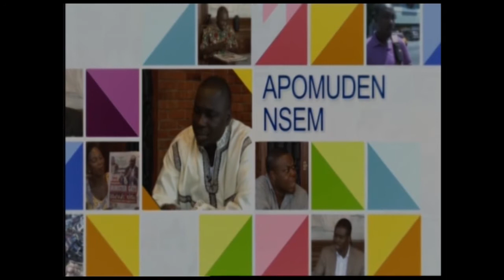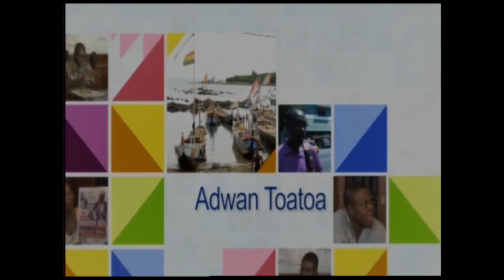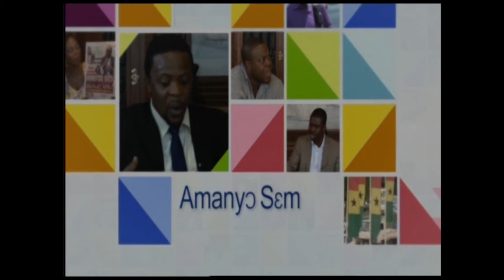Ghanaian Musicians Lack Lyrical content - Nana Ampadu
Nana Kwame Ampadu describes Ghanaian Songs now as "Contentless  Poor Lyrical" Songs.